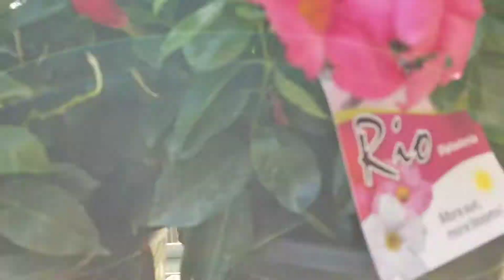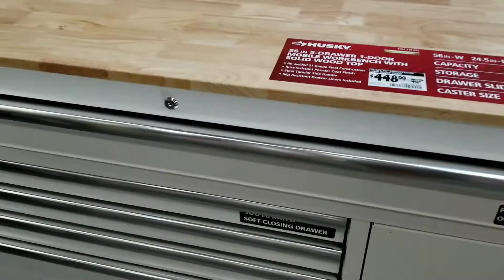BURIED ALIVE Under Massive Clothing Hoard - Reseller Comes Clean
In this video see my plan to crawl out from underneath massive clothing hoard.  I hope it inspires you to tackle something burying you.

HI Y'all!
My name is Danica from Lady Luck Junk!
I am a reseller in Texas who loves the open road and sourcing items to sell from all kinds of places: curbs, dumpsters, thrift shops, garage sales, estate sales, storage auctions, online auctions, etc. I am not afraid to get down and dirty or, hot and sweaty to find and flip good junk for profit!

I started this channel to document my reseller life.